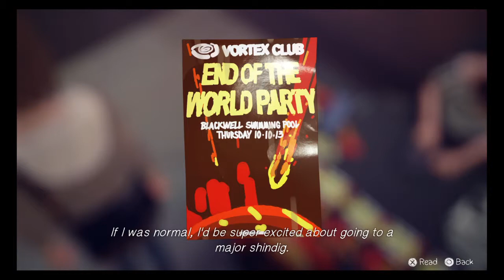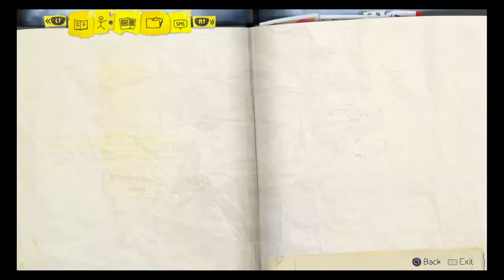Let's play: Life is Strange #17 Zu Hardcore für ne Pause